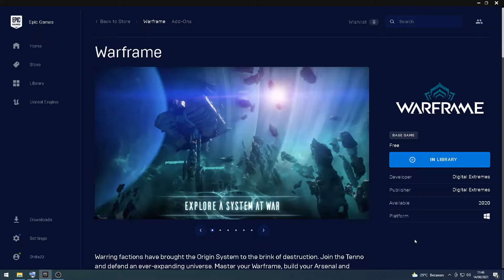Game gratis Warframe & Kenshin Claim Sekarang di Epic Games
game gratisssss.
dapatkan sekarang di epic game.

Recommended :

Windows 7 64-Bit (32-bit not supported)

Processor
Intel Core 2 Duo e6400 or AMD Athlon x64 4000+ (~2.2Ghz dual core CPU)

Memory
4 GB System RAM
Storage

35 GB available HD space

Direct X
DirectX 11+ capable Graphics Card

Other
Broadband Internet Connection Required
Logins
Requires Epic Games account